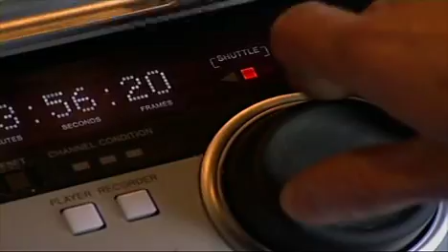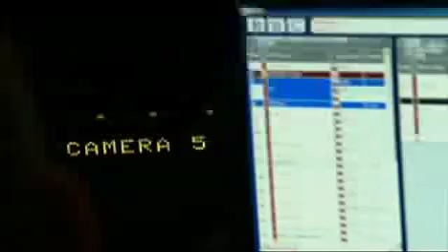What happens at Midlands Today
Ever wondered what goes on behind the scenes at BBC Midlands Today in Birmingham? Here's the answer. Find out more at bbc.co.uk/midlandstoday